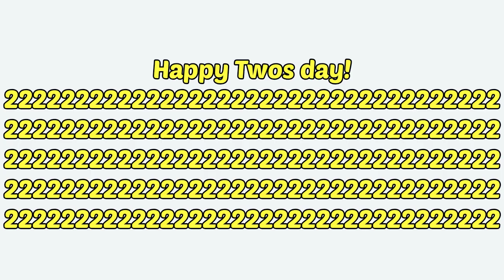Happy Twosday!!! #2022 #2/22/22